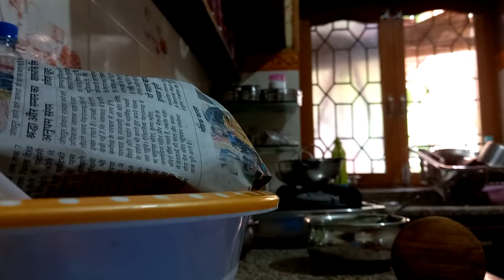Jodhpuri Rajasthani FOOD